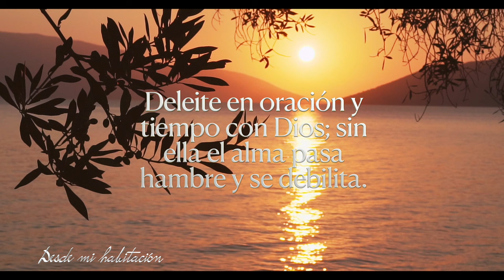2 de noviembre - Desde mi habitación